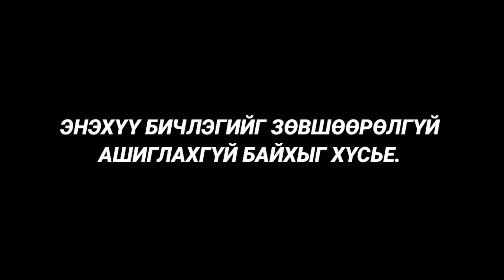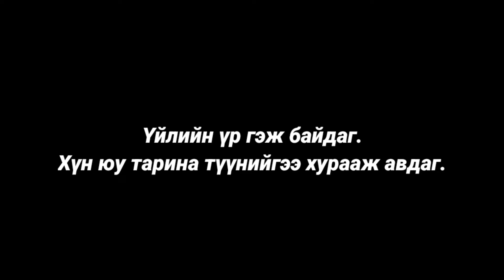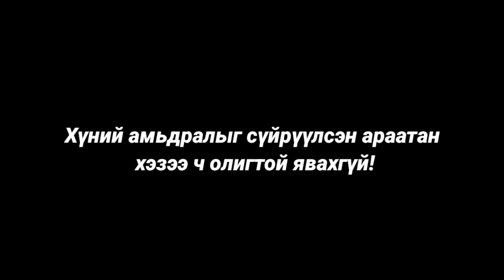Болсон явдал ярьж өгье. /Дугаар 67./ СҮҮЛИЙН ДУУДЛАГА.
RIVER CASTLE BUSINESS APARTMENT

UBPROPERTIES.MN

Харилцах утас - 77009919